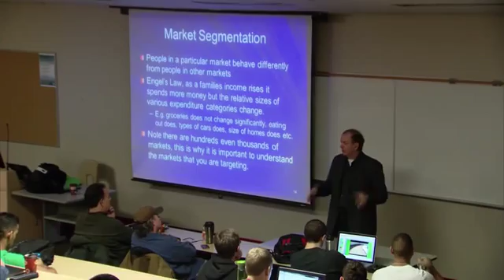Construction Engineering Technology Program - George Brown College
Information about the Construction Engineering Technology Program (T105) at George Brown College.

The program addresses the management aspect of the construction very thoroughly, focusing on different sectors of the construction industry, from residential to ICI - institutional, commercial and industrial construction, as well as renovation and restoration.